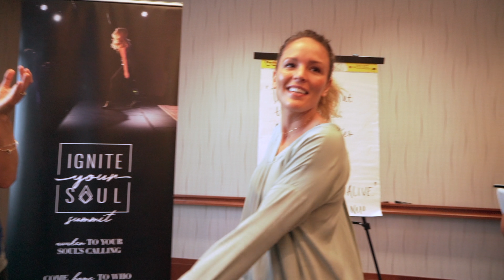Amber Lilyestrom's Accelerator Mastermind 2018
Amber Lilyestrom is a women's business coach that provides insight, impact, and influence for women world wide. We have the pleasure of working with Amber and providing our videography services for her events!